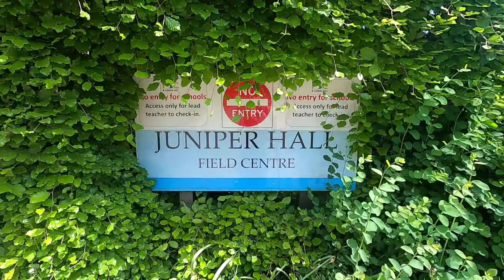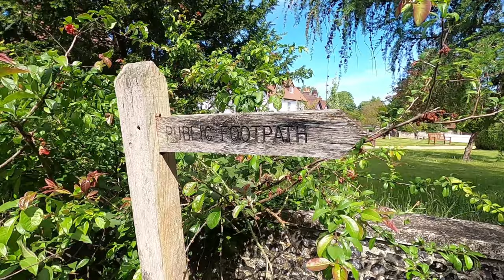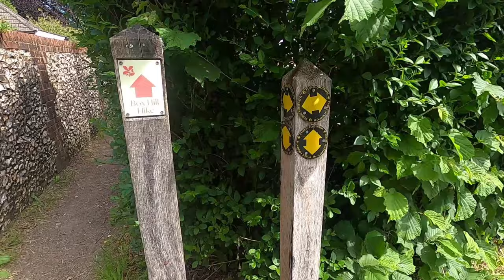Exploring MICKLEHAM in THE SURREY HILLS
I am out exploring the hidden Gems, Oddities and English Villages in the County of Surrey and in this Vlog, I visit the ancient Village of Mickleham in The Surrey Hills. The Village lies near to the old Roman Road known as Stane Street and appears in the Domesday Book of 1086 as ‘Michelham’ and ‘Micleham’. It was partly held by Nigel from the Bishop of Bayeux and partly by Oswald from (under) Richard de Tonbridge. In later years, the Village had connections with The French Revolution...

Recorded: Wednesday 20th May 2020

MY OTHER YOUTUBE CHANNELS:
AMAZON PRIME VIDEO:
‘Spiral Paranormal’ on Amazon Prime Video:
EQUIPMENT:
Camera: Canon E0S M50
Camera: GoPro HERO8 Black:
MICROPHONE:
RØDE Video Mic GO